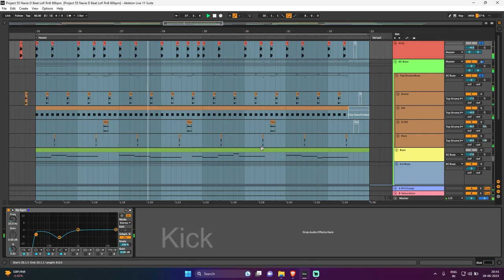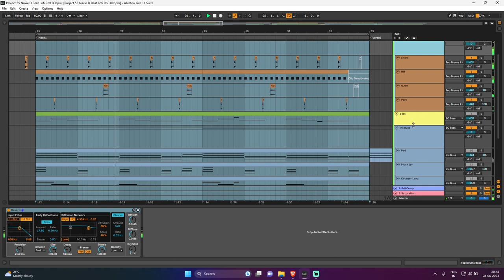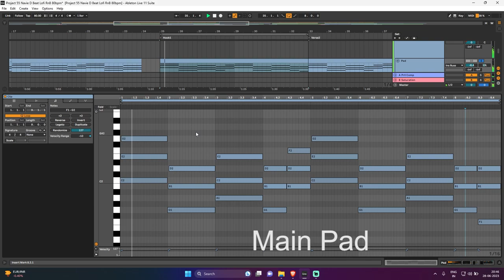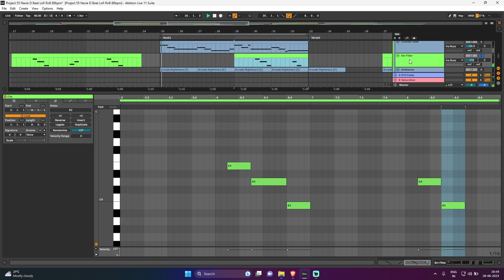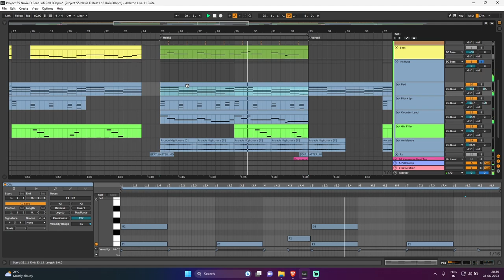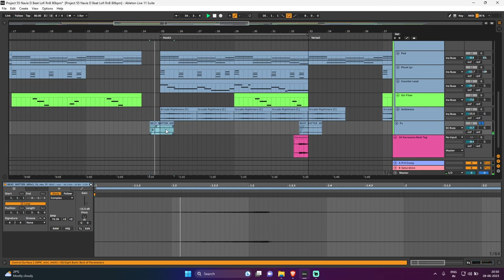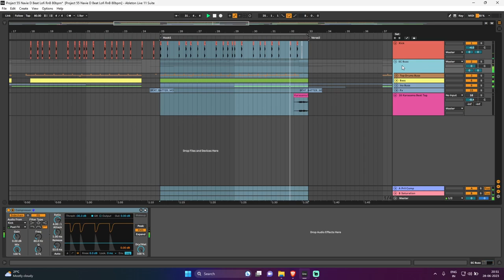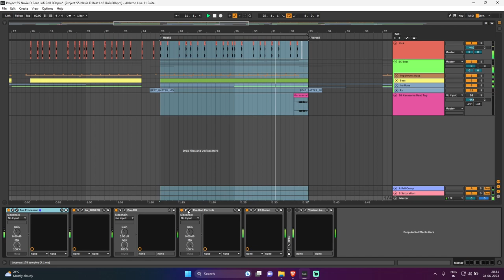How to Make a Lofi Rnb Type Beat | 2023 Beat Tutorials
Hope it helps someone out there.